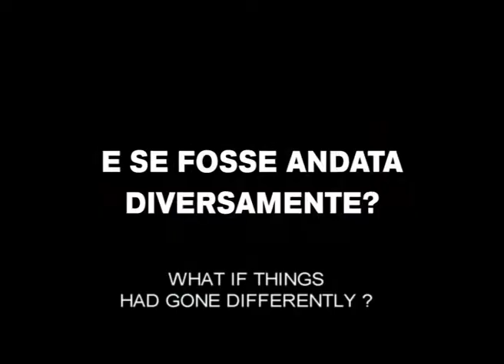Festival di Villerupt - Due Vite per Caso.mp4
Due vite per caso - Alessandro Aronadio - 2010
Festival di Villerupt 2010

Compétition
(Deux vies par hasard)
Réalisation :   Alessandro Aronadio
Interprétation :   Lorenzo Balducci, Ivan Franek, Isabella Ragonese, Rocco Papaleo, Ivano De Matteo, Sara Felberbaum, Teco Celio, Monica Scattini, Riccardo Cicogna, Niccolò Senni, Roberta Fiorentini, Giovanni De Giorgi, Antonio Gerardi, Giuliano Ghiselli, Andrea Purgatori, Tatti Sanguineti
Scénario :   Alessandro Aronadio, Marco Bosonetto
Image :   Mario Amura
Montage :   Claudio Di Mauro
Année :   2010
Durée :   1 H 28
Production :   Anna Falchi, Sauro Falchi - A-Movie Productions
Vente à l'étranger :   A-Movie Productions